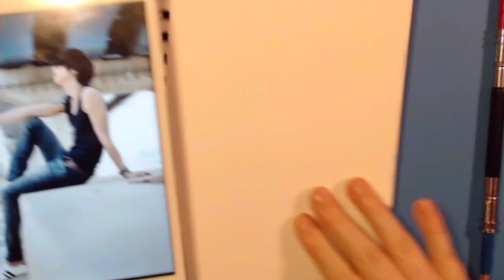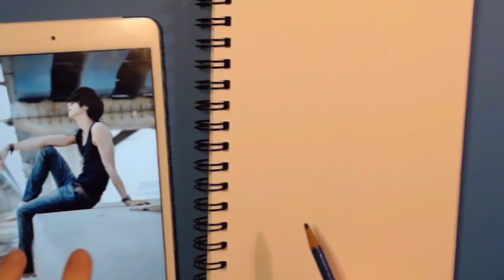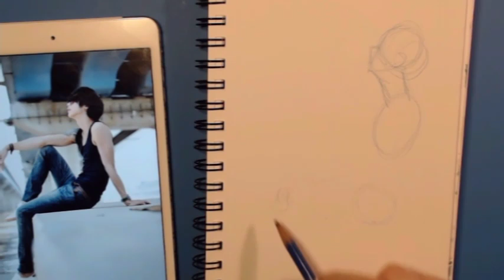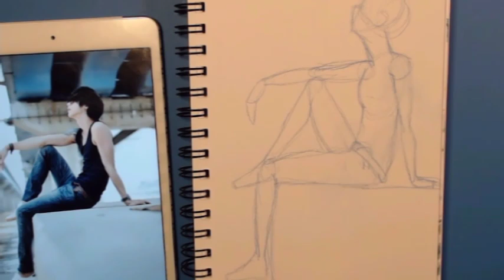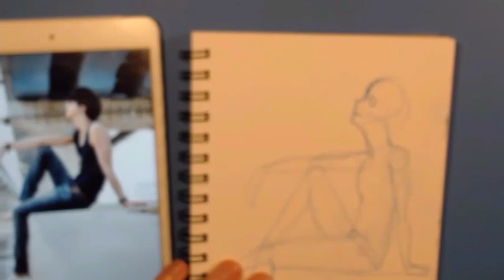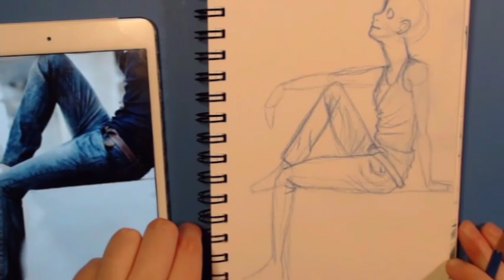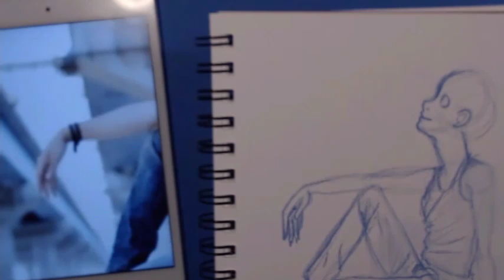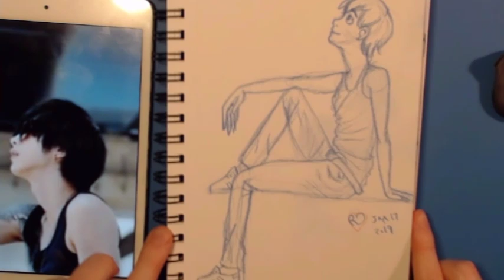Sitting Man | Sketch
Hey everyone!. i almost didn't have this video for today but got it done yesterday.

i tried to explain my symptoms of whatever is going on with my health but i don't think i did a good job of it. short answer is i get numb,  prickly pain/windburn feelings all over my body, it's seemingly random but one common place(every day) for it is the lower half of my face and the whole back of my head with randomly it being my whole head, neck and shoulders and upper back or then one whole side of my body. also it is causing muscle weakness and pain, feels like someone punched me in the arm/leg kind of pain, feels like someone is ripping out my hair and skin sensitivity to touch. also mental tiredness and my jaw gets weak the more i talk or chew food etc.

that wasn't a short thing but there is it basically. i'm waiting for a specialist's office to call me with an appointment to figure out what is going on. so for now i just have to keep suffering with this daily. it zaps all my energy :(

otherwise i did have fun drawing this and am really happy with it other than the alien fingered hand lol. i love how the face and hair turned out especially.

Video Music from Youtube library

Materials:

Canson Mixed Media Sketchbook 8.5x6
Prismacolour Col-Erase Pencil in blue/red
Old kneaded eraser